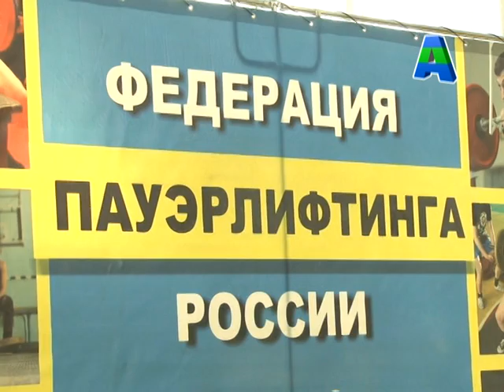Телеканал Амурск - Районный чемпионат по пауэрлифтингу